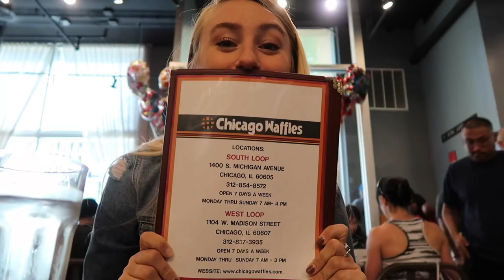Tanner & Alex Chicago Trip